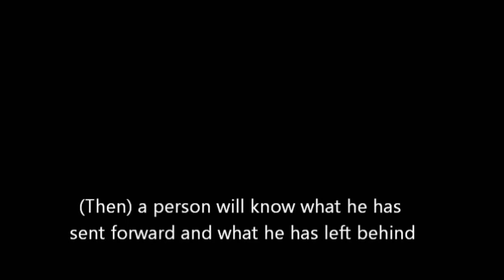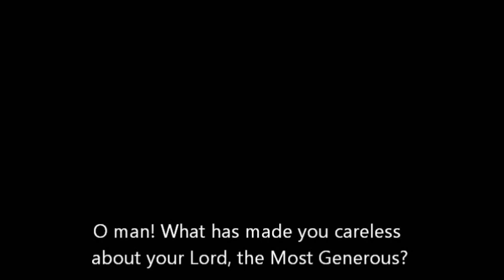Tafseer Surah Infitaar Part 1 - Alomgir Ali